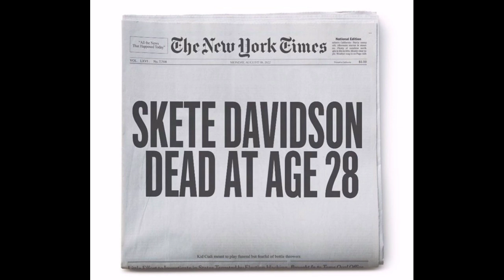Kim Kardashian: FURIOUS at Kanye West For Continued Bullying of Pete Davidson.